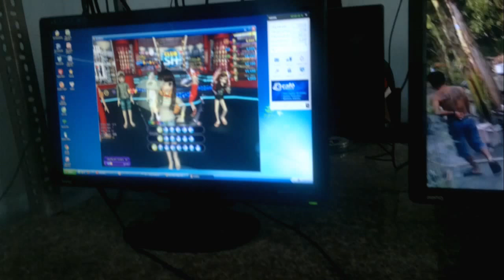Lien Khuc Mua Phi Truong